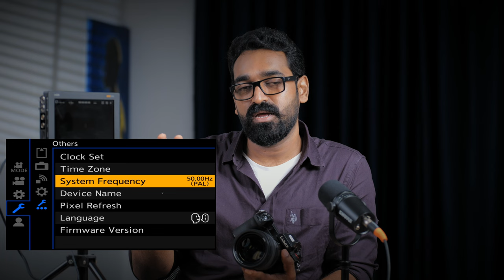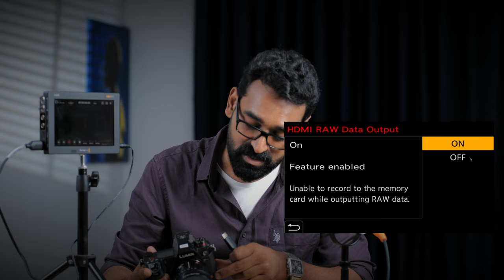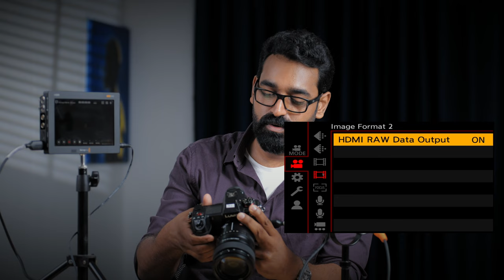Lumix settings for External RAW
Refer this video to jail break in to a 12 bit RAW workflow in Lumix cameras. Following lumix cameras support exrernal RAW:

Lumix S5 Mark 2X
Lumix GH6
Lumix BS1H
Lumix S1H

You can record prores raw using Ninja V and BRAW using blackmagic video assist 12 G.